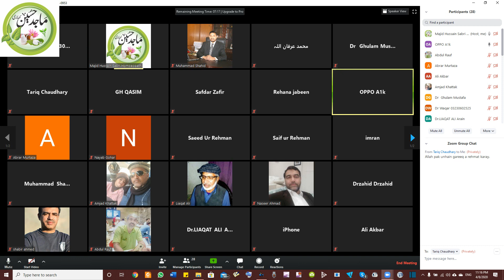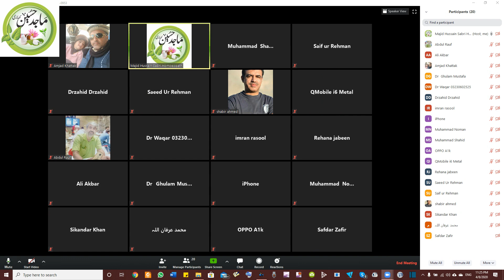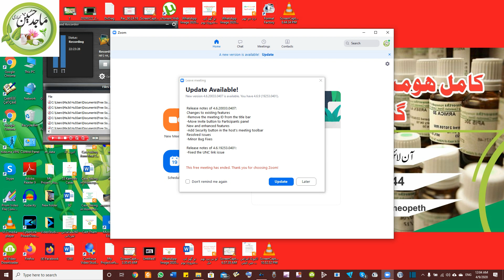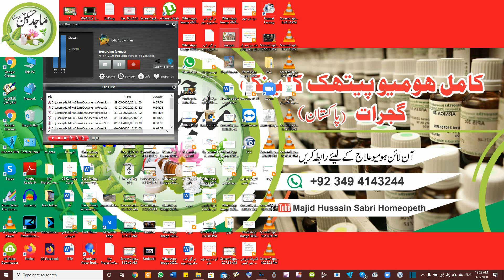Arsenic Album Homeopathic Medicine in Hindi (Lecture 37)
Arsenic Album Homeopathic Medicine Uses, benefits, Leading Symptoms, Complete Drug Picture (Lecture 37) 37acutemedicine by Majid Hussain Sabri Homoeopath